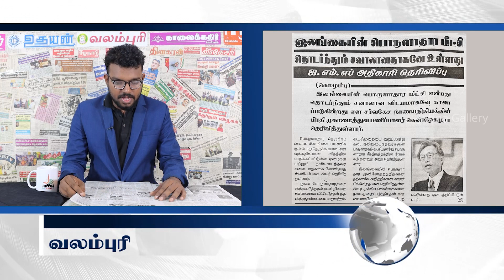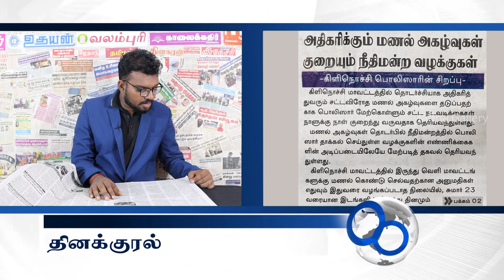இலங்கையின் இன்றைய 03.06.2023 பத்திரிகைச் செய்திகள்|Today#JaffnaNews| @jaffnagallery